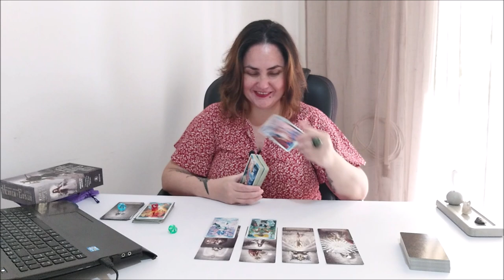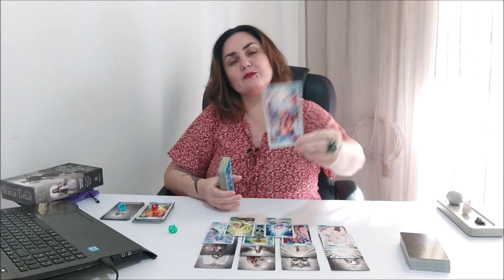Чем от вас веет? Какой аромат вы излучаете?